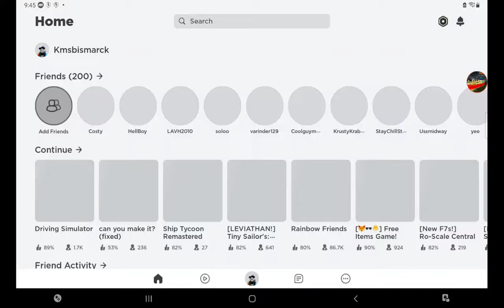i put a horn id in s.s leviathan